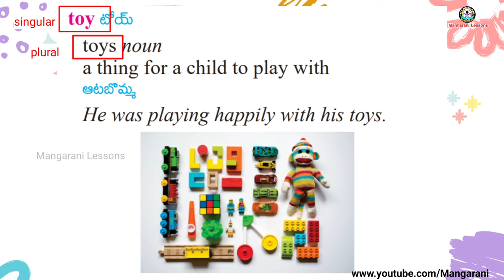Toy, learn a word a day, level 1, 19/6/2023